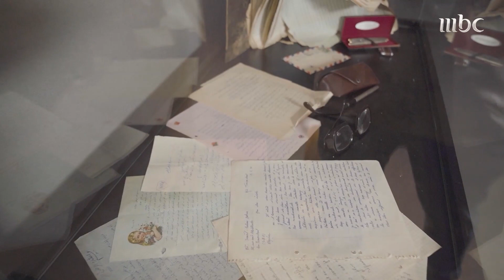حبيبتي من تكون؟ المسرحية المليئة بتفاصيل جميلة للراحل عبدالحليم حافظ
حبيبتي من تكون؟
المسرحية المليئة بتفاصيل جميلة للراحل عبدالحليم حافظ